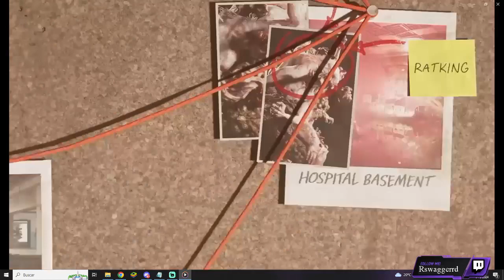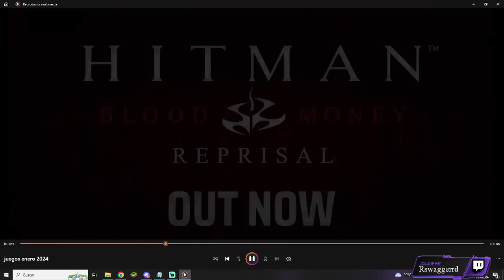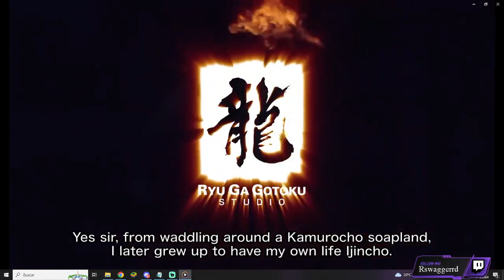Los MEJORES JUEGOS QUE SALEN EN ENERO 2024